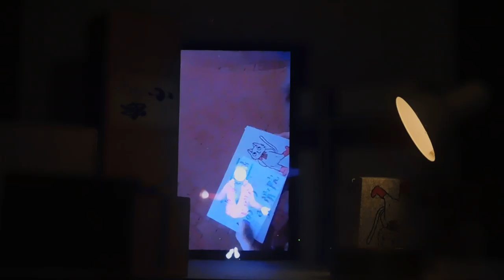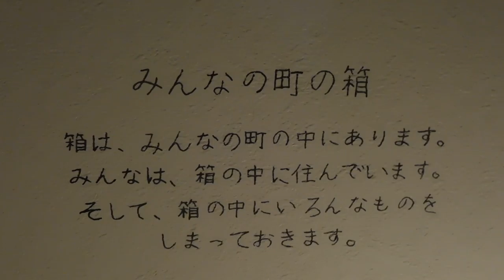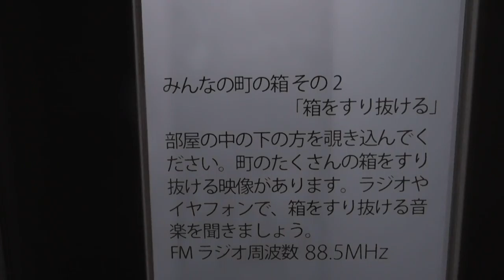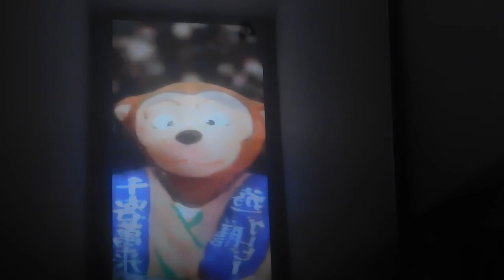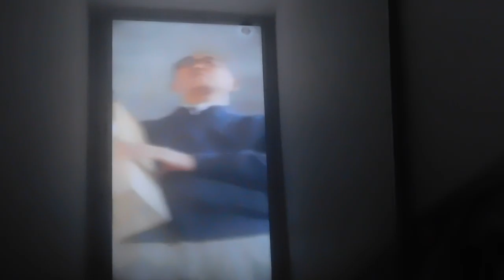DSCN8214日ノ出町芸術小路20160904北川貴好